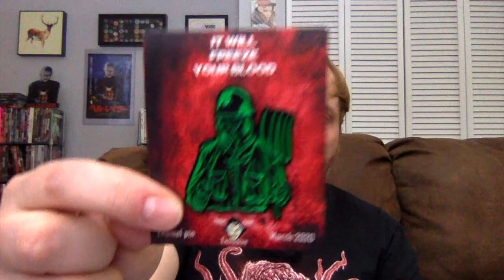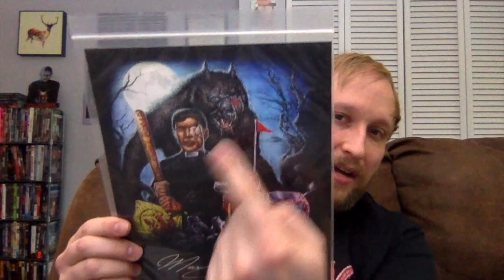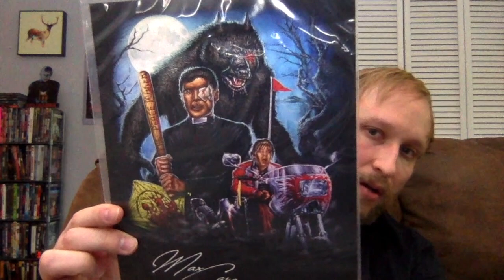Fright Crate Unboxing (March 2020)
Carlin unboxes the March 2020 Fright Crate to see what horror goodies he can add to his collection.